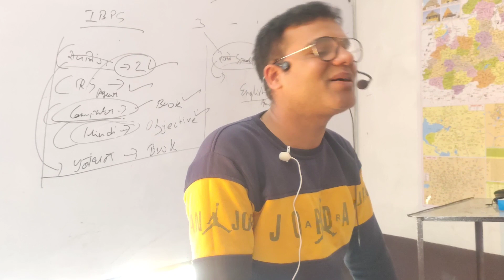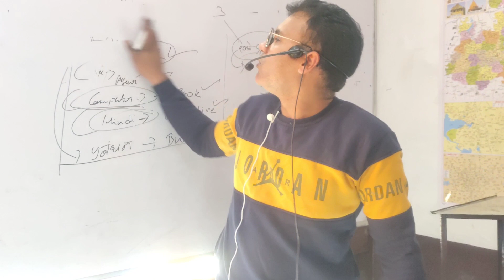MP Patwari | English ki taiyari Kaise Karen | How To Prepare English For Any Exam | BP Dubey Sir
how to prepare english for patwari

how to prepare english for any exam